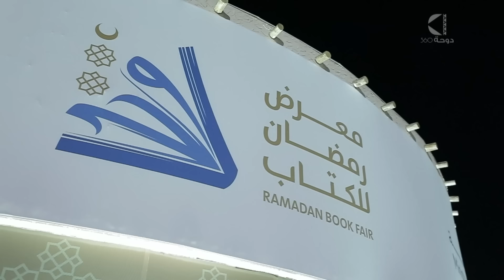تقرير .. ندوة "يوم مع أسرة النبي صلى الله عليه وسلم"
ندوة أسرية بعنوان "يوم مع أسرة النبي صلى الله عليه وسلم" تروي تفاصيل عن حياة النبي وأثر الاقتداء به على حياتنا وأبنائنا في معرض_رمضان_للكتاب .